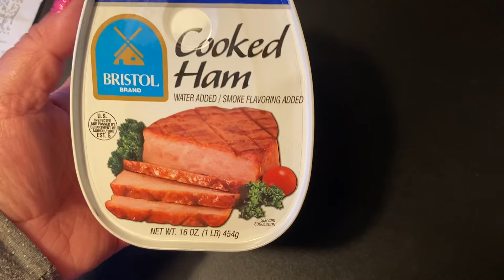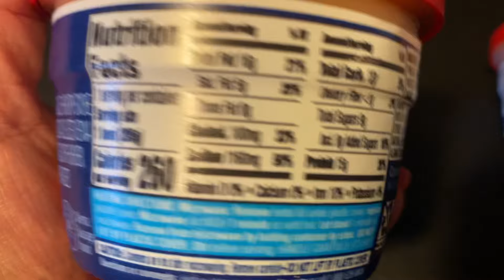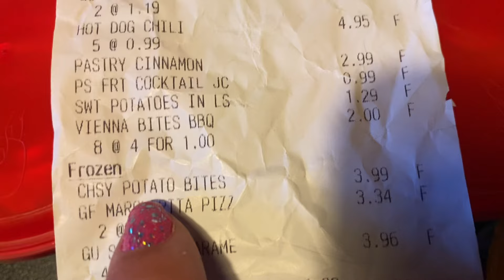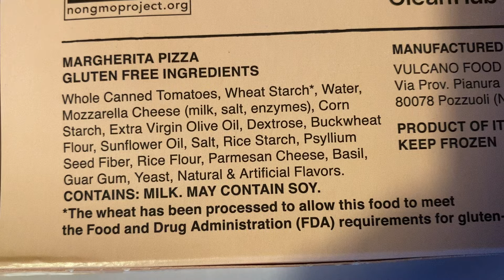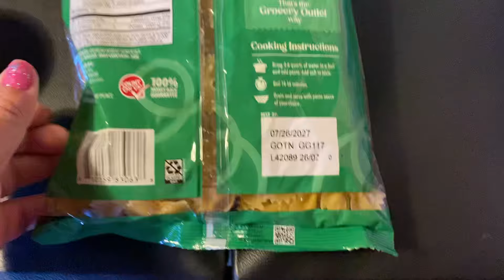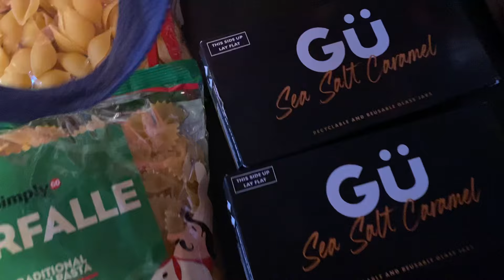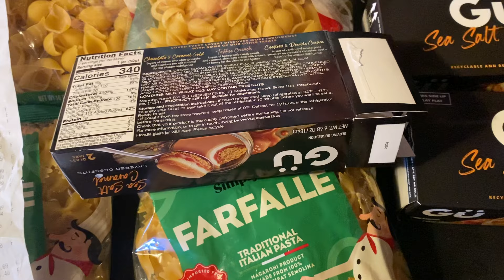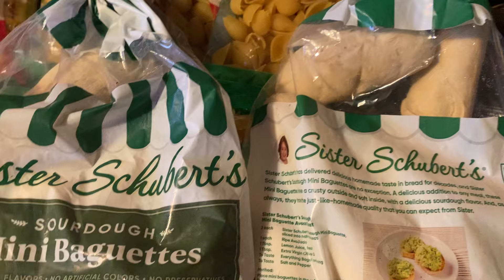$41.92 Grocery Outlet Bargain Market food haul, monthly food haul restock pantry winter stockpile